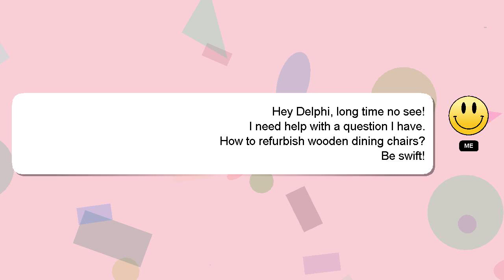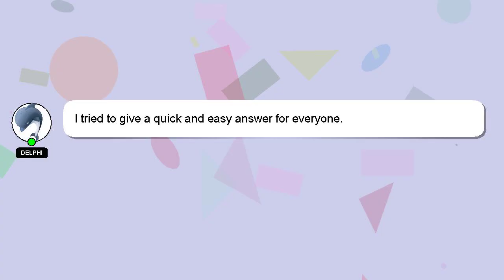How to refurbish wooden dining chairs?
Here's a brief description of who I am, Hello everyone, I'm Delphi. Let me assist you in answering any questions you may have. - How to refurbish wooden dining chairs?

Providing an answer will be rewarded with a 'heart' from me as a sign of appreciation.

*2 What we are experimenting :*